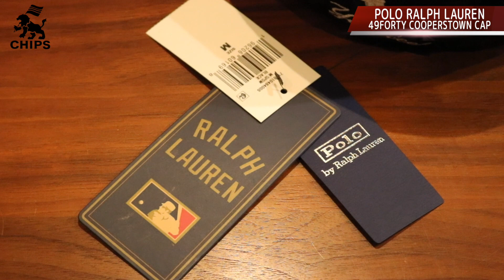【大人気即完アイテム】入手困難なラルフローレンのキャップの魅力を徹底紹介！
ニューエラ とラルフローレンのコラボキャップがチップス福岡に登場！　追加入荷となりますが前回も即完するほどの大人気アイテムです。　気になる方はお急ぎご連絡お待ちしてます。

オリジナルアイテムと希少なブランドを取り扱ってます。
【CHIPS福岡オンラインショップ】